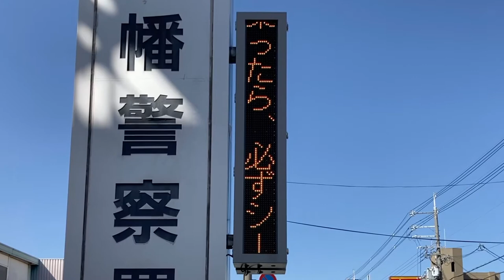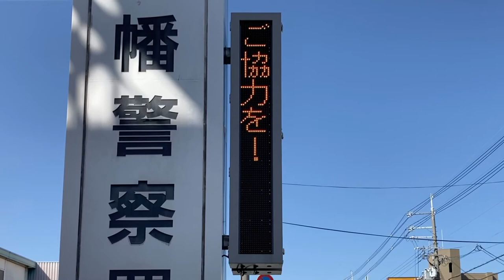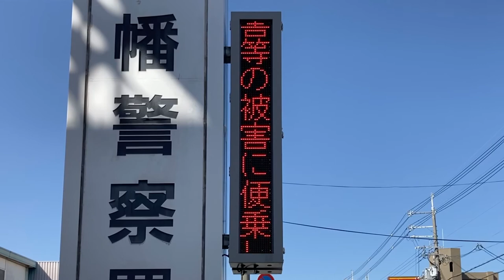広告用の電光掲示板 京都府警 八幡警察署